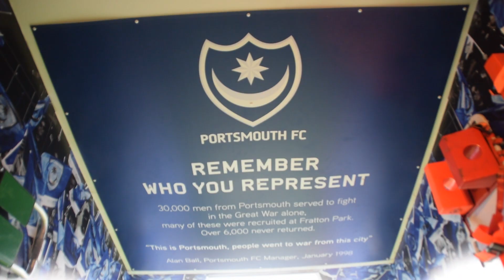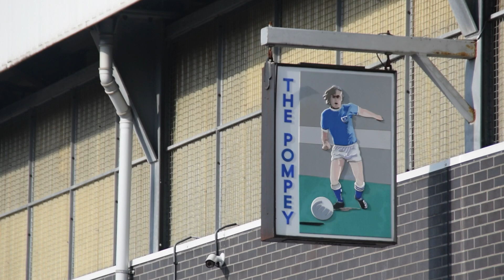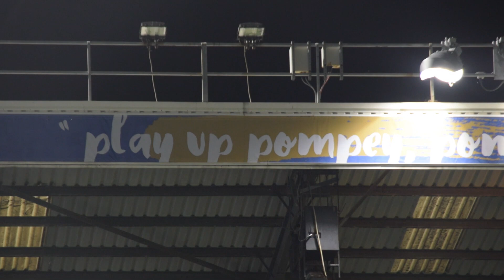Play-Off Matchday Moments - Portsmouth v Argyle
Live the Fratton Park experience once again, as two sets of teams and fans put on a great show for the Sky cameras.

But it was not just Sky who captured Portsmouth and Argyle drawing 2-2 on Thursday. We took Matchday Moments on the road to bring you even closer to action. Enjoy!